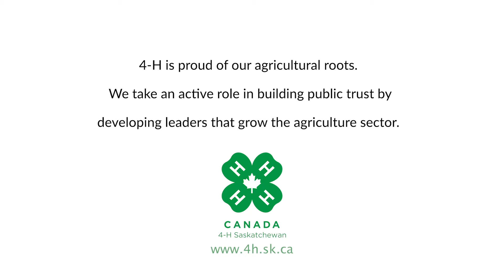4-H Saskatchewan Benefits Promotional Video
Client: 4-H Saskatchewan
Description: Members and leaders of 4-H Clubs explain the impact that 4-H has had on them as individuals, and the province of Saskatchewan as a whole.